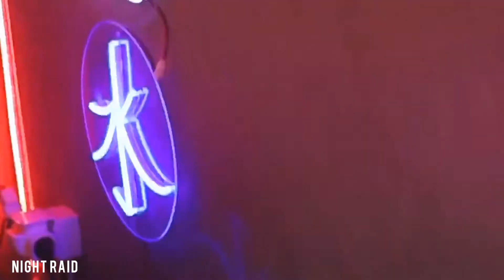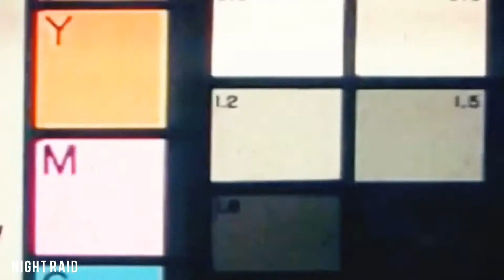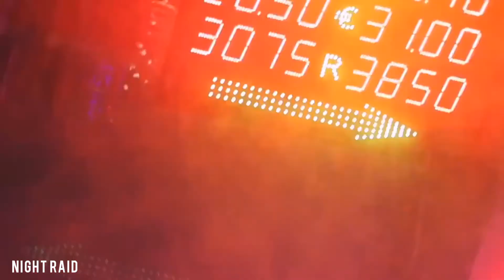Boulevard Depo & JEEMBO - Трасса 60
the material belongs to their owners.

Boulevard Depo
JEEMBO
Трасса 60
Boulevard Depo & JEEMBO
Бульвар депо
Джимбо